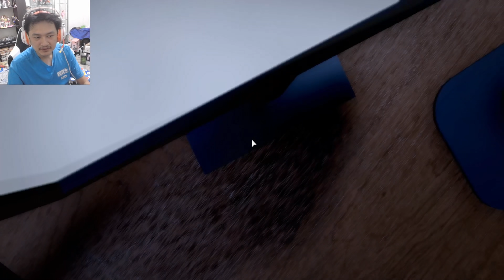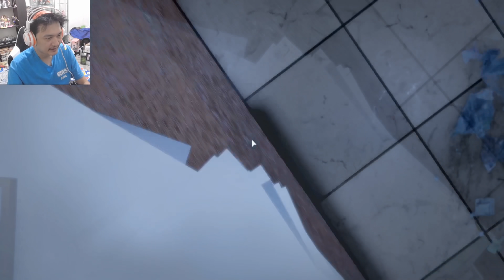โผล่มาเพิ่มอีก 2 ตัว! เกาะหน้าต่างมาเชียว! :-Roblox All Insanity :The Asylum [Horror]